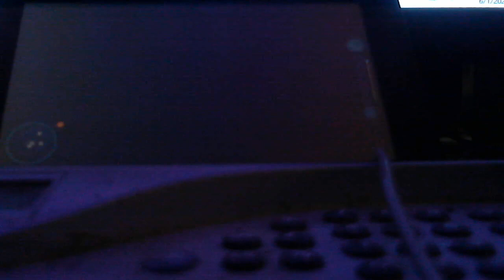Let's Play Lego Star wars the Skywalker Saga part 46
Catch Phasma